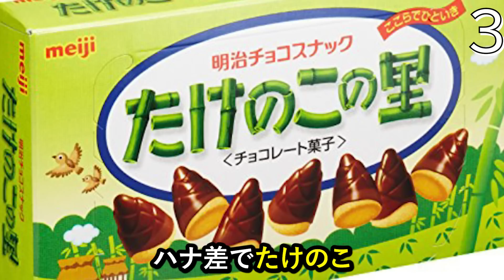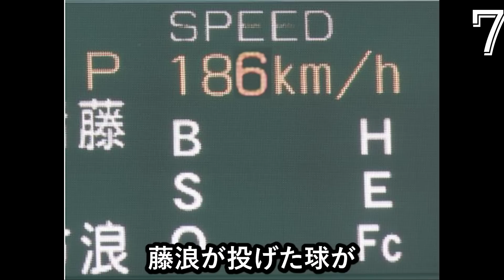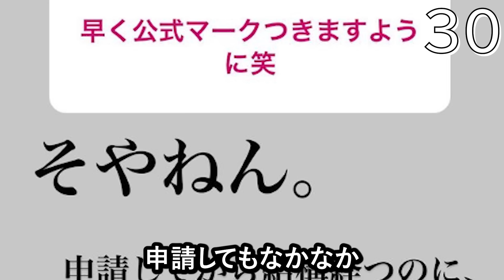【意外と遊び人】藤浪晋太郎の面白エピソード50連発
今回は藤浪晋太郎の面白いエピソードを紹介しました！
これからどんどん紹介していくので、CH登録お願いします⚾️

0:00 OP
0:05 藤浪晋太郎の面白エピソード